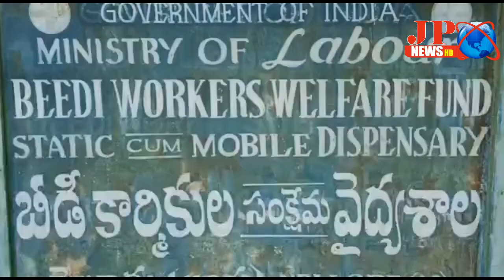JP NEWS ( ఉద్యోగనిర్వహణ లో సిబ్బందికి సూచనలు అందించడంలో సన్మాన గ్రహీత వెంకటేశ్వర్లు అభినందనియులు )